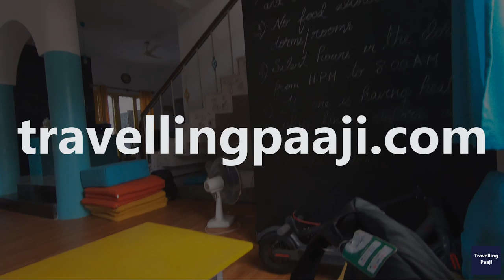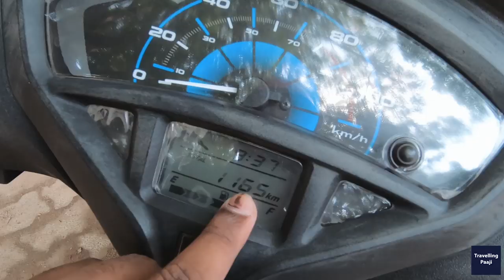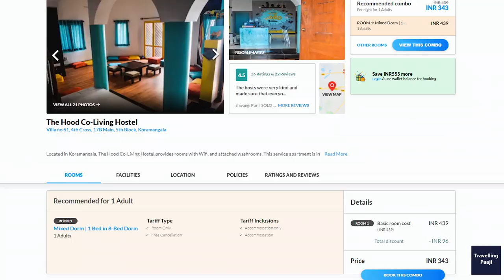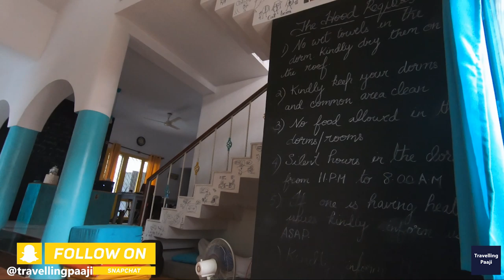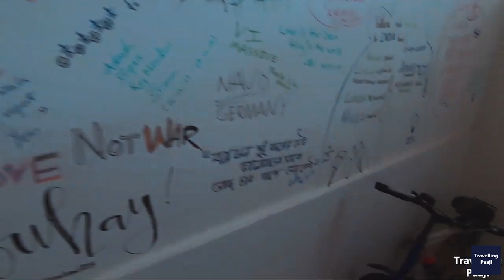How to Stay in Bangalore in Rs 350 Per Day | Travelling Paaji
Travelling Paaji will show you how to stay in Bangalore for less money. In this video we will explore the Hostel culture in Bangalore in prime corporate area of Koramangala.

Major Savings On these deals:

Tech I use to Make Youtube Videos and What I recommend:

Youtube.com/travelling paaji

Location: The Hood Co Living
#61, 4th cross, 17th B Main Rd, KHB Block Koramangala, 5th Block, Koramangala, Bengaluru, Karnataka 560095

Apko yeh hostel kaisa laga?